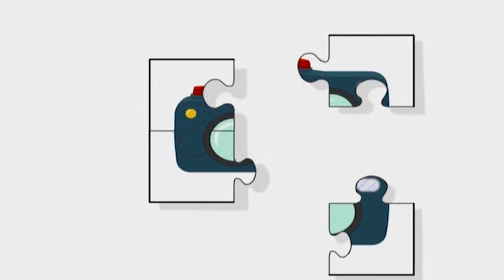Puzzles Ep 16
Puzzle games are always fun. Joining the puzzle or putting them together and creating the appearance of an object is an interesting way to learn new things.